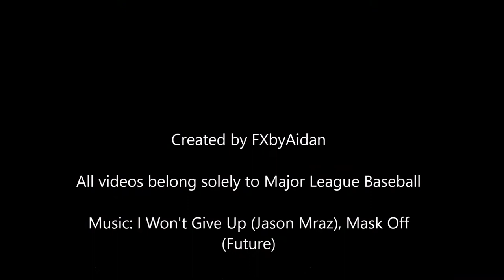Eric Hosmer 2017 Highlights [HD]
Highlight video I created for Eric Hosmer of the Kansas City Royals.

Eric Hosmer Highlights